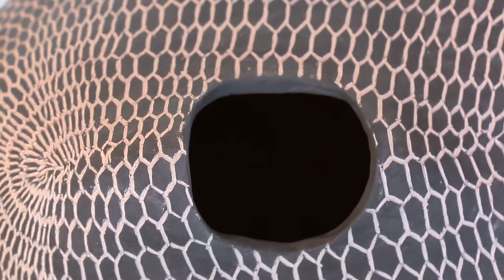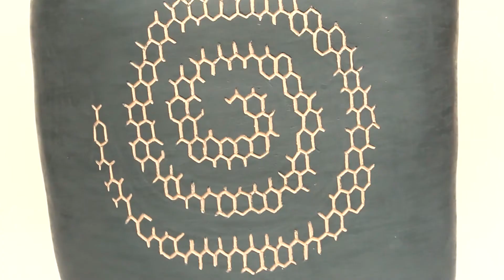TIERRA FRAGIL - Verónica Torres / colección de arte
Las cerámicas de JORGE ENCISO se presentan en la PINTA SUD / ASU.

Curaduría de Fernando Moure, a partir del miércoles 3 de agosto,  a las 19 hs.

Dirección: Shopping Mariscal, PB (Quesada 5050, Asunción